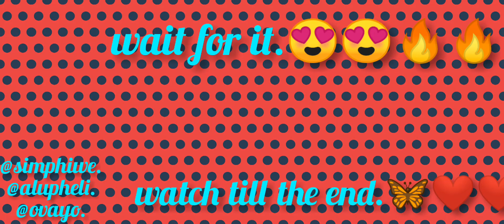nomalanga gwijo mix.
nomalanga gwijo mix by phiwe, alupheli & ovayo .